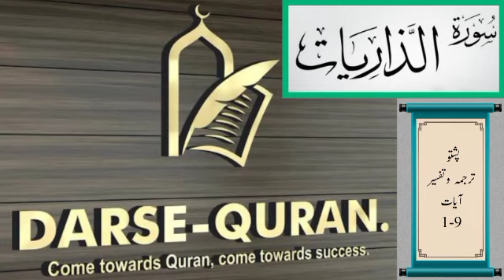Dars e Quran majeed pashto sorah al zaariyaat ayat 10-22 by Salman Hanief